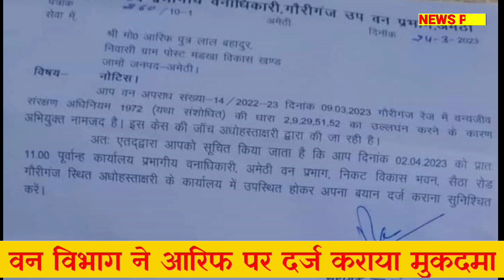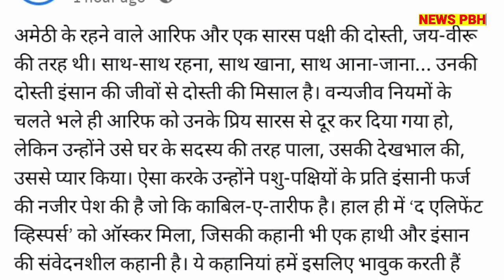सारस से दोस्ती आरिफ पर आफत | friendship between arif khan and saras | arif saras news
यूपी में आरिफ और सारस की दोस्ती का वीडियो खूब वायरल हुआ, लेकिन अब आरिफ के खिलाफ वन विभाग ने मुकदमा दर्ज करा दिया, जिसके बाद से आरिफ की मुश्किलें बढ़ गई हैं